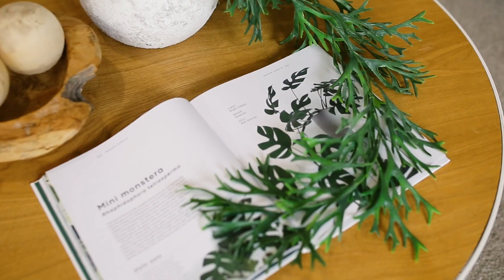17 Crystall Place, Armstrong Creek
An idyllic lifestyle awaits in this gorgeous 3 bedroom home set on a generous allotment of 384 square metres.

If you're interested in viewing this property, feel free to get in touch with Lisa on 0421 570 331 or at .